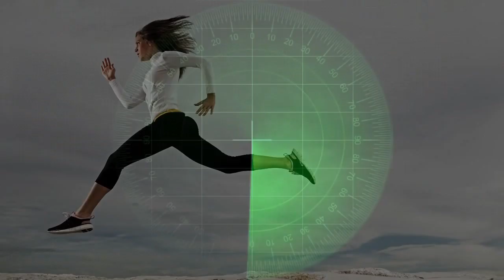Deja de huir. Encuentra a tu verdadero YO ¡Qué así sea!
Dejar de huir para ceder ante nuestro “Yo verdadero”
Llega un momento en el que debemos dejar de cuestionarnos. Toca reafirmarse, pero estando libres de cuestionamientos sobre nuestra existencia.
Ser tú mismo no significa moldear el mundo a tu antojo. Ser tú mismo significa fluir con él, aportando tu esencia, y lograr que ese viaje te premie con aquello por lo que luchas cada día….y a la vez recompensar a la vida con tu estela inconfundible.
Ser tú mismo conlleva la valentía de ser quién realmente eres, con todo lo que implica. Libre de copias y de plagio sin talento.

De Albert Lennon ANC